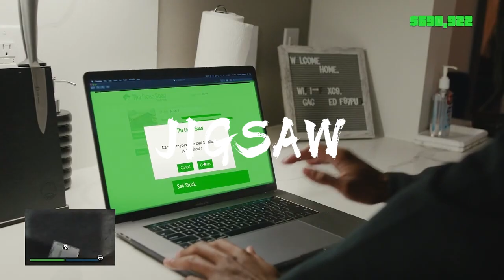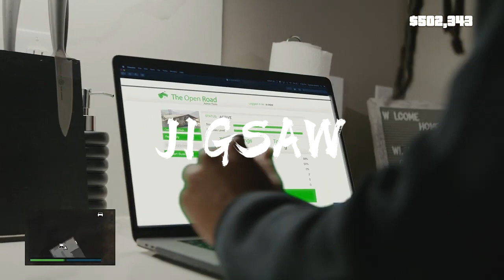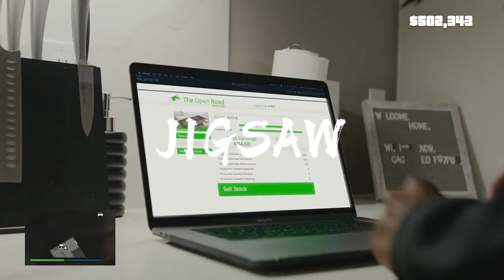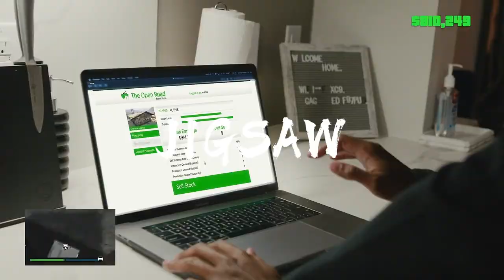FREE{2024}M ROW X SDOT GO X JAY5IVE DARK JERSEY CLUB TYPE BEAT -JIGSAW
PURCHASE(INSTANT DELIVERY)💰:(HIT MY DMs)